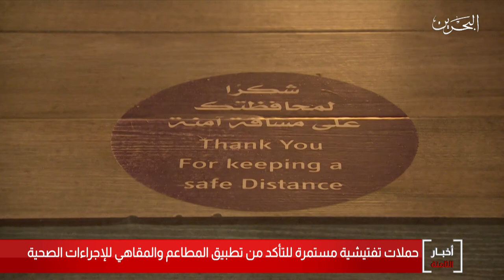البحرين مركز الأخبار : حملات تفتيشية مستمرة للتأكد من تطبيق المطاعم والمقاهي للإجراءات الصحية